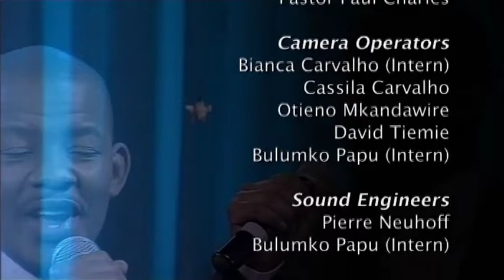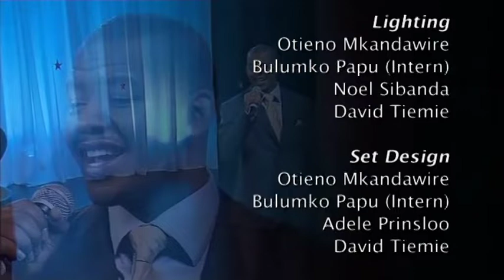Hymns - Episode 8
Paul Charles provides great insight after listening to hymns that inspire hope, courage and obedience

There is something about music that encourages vulnerability. Great Hymns that inspire hope, courage & obedience keep us InTouch with our Christian heritage. A mighty fortress takes us back to the reformation and allows us to hear the words of Martin Luther. “Joyful, Joyful” exposes us to the music of Beethoven and allows us to revel in the melodic mastery of one of the great composes in church history.

Hymns remind us of our founders our history and our doctrinal distinctives. Hymns imbed Cristian truths in our minds and hearts. They engage intellect, imagination & emotion. Christian concepts are tucked away in our minds, but it will be pulled out when we need them. Many will be put there by the repeated singing of their great hymns, our hymns have taught us that God is Faithful, that he provides a firm foundation for our lives and his love will not let us go & that we should take time to be holy